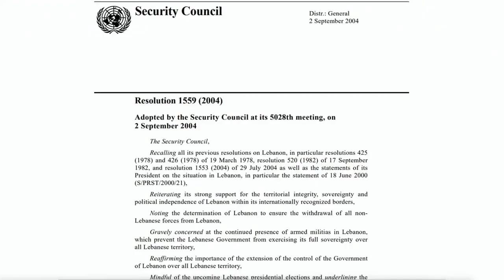16/01/2024 Briefing Journalier